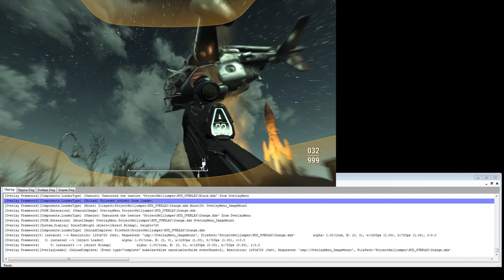Overlays Framework - Vertibird Bugs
I captured the vertibird bug on camera.